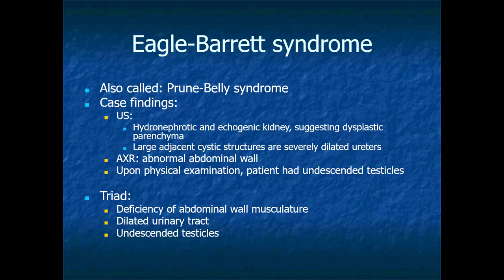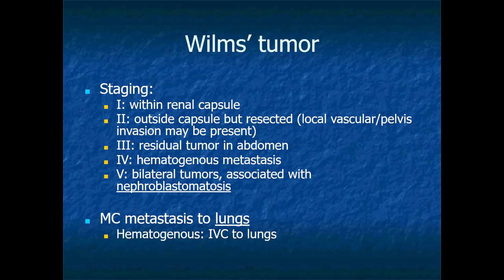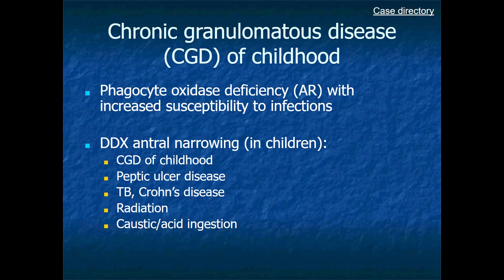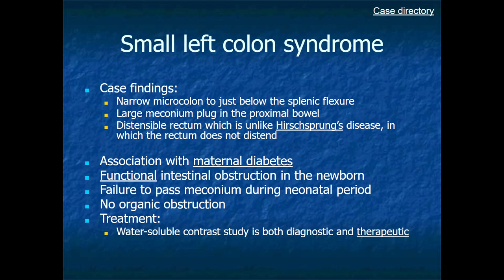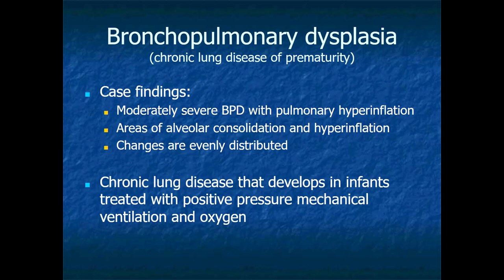RADIOLOGY EXAM CASES